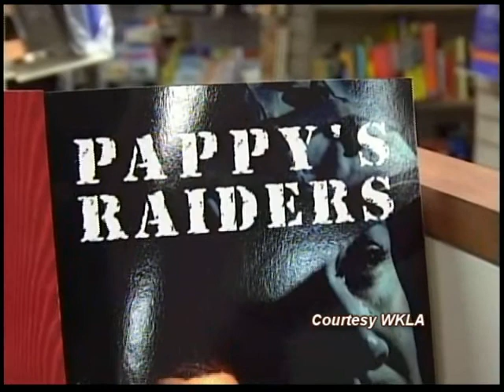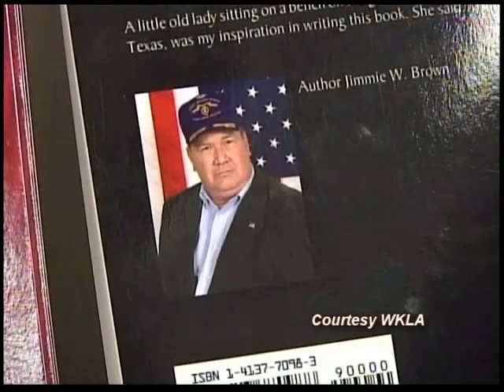WRPN Washington Roman Pictures News Show 1Part 1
WRPN (Washington Roman Pictures News) first 24 minutes show is now available for watching Click on the WRPN logo on the upper right, then click on episode 1 -prt 1 it will take approximately 10 minutes to load (depending on the speed of your connection). If you get a screen asking you what to use to watch it, select Windows Media Player There are two segments, each 12 minutes long. You can be watching one while the second one downloads. HIGHLIGHTS: - Exclusive clips from our new movie (currently in production) Time Refugees. - Interview with Phillip Chang, newcomer actor to Roman Pictures, playing heavy supporting role.